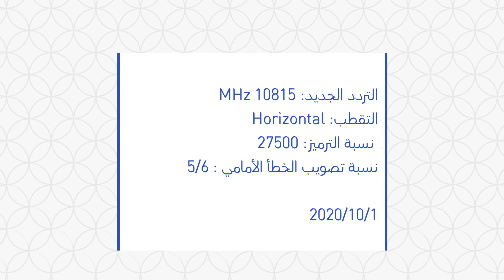تردد قناة ام تي ايه العربية على قمر هوت بيرد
Mobile Devices